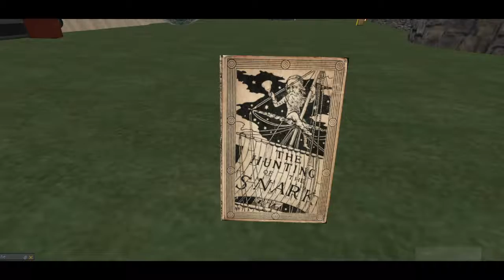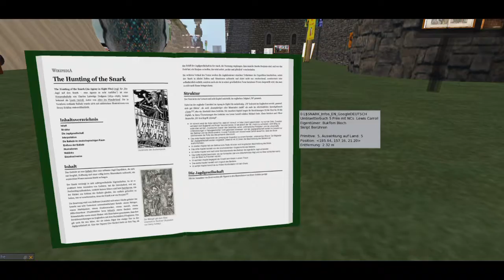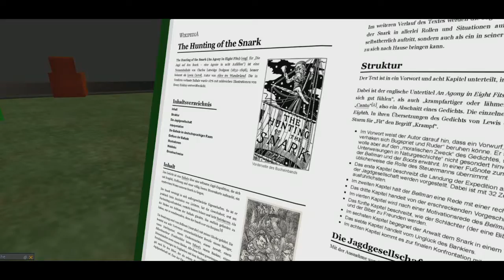SNARK von Lewis Carroll NEU bei Pegasus in SL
Laut wikipedia:
" ... The Hunting of the Snark (An Agony in Eight Fits) (engl. für „Die Jagd auf den Snark – eine Agonie in acht Anfällen“) ist eine Nonsensballade von Charles Lutwidge Dodgson (1832–1898), besser bekannt als Lewis Carroll, Autor von Alice im Wunderland."
Wobei mir "Nonsensballade" doch etwas verkürzt und uncharmant erscheint.
Enthalten sind Informationen, der englische Text und eine Übersetzung auf Deutsch - allerdings nur durch Google ... :-)
Und: etliche Zeichnungen! free und full perm, wie immer.
MfG
BukTom Bloch